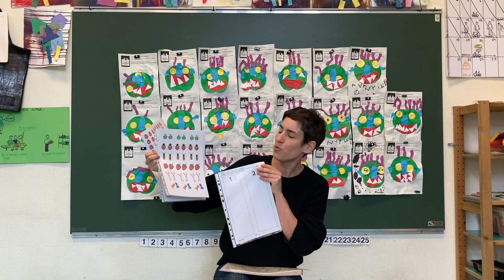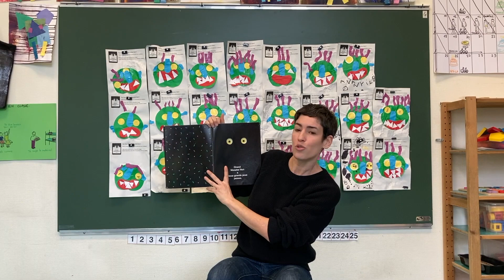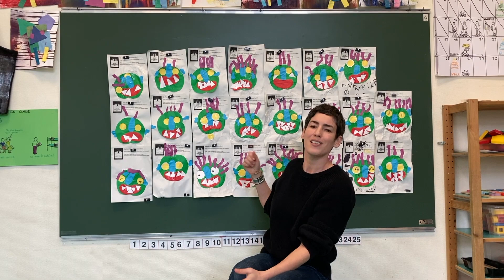[Construction du nombre - Episode 2 ] Grand monstre vert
Rien de tel pour aborder les petites quantités que d'allier le jeu au plaisir de créer. Apprendre à compter ce n'est pas réciter la comptine, c'est plus que ça.  En classe, nous cherchons à mettre en place des activités et des jeux qui vont créer le "besoin du nombre". Cela permettra aux enfants de développer toutes les compétences qui entrent en jeu pour savoir dénombrer. Concrètement que peut-on faire? Voici une idée "monstrueuse". ;-)

        *** Merci à mon collègue et ami Hicham Hinawi pour le cadrage et le montage ***

Ma chaîne propose ma vision de l’éducation. Un but pour tous, profs et élèves : kiffer l’école !

Je suis professeur des écoles depuis 2004 et mère de trois enfants. Mes vidéos sont le reflet de ma pédagogie positive et de ce que je propose en classe. Je m'adresse aux enfants, leurs parents, aux professeurs des écoles et toutes personnes désireuses d’occuper intelligemment les enfants scolarisés en maternelle. Ce sont des activités porteuses de sens, faciles à mettre en place en classe ou à la maison. Les enfants apprennent en s’amusant et sont acteurs de leurs apprentissages. J’explique aux adultes comment je m’adresse aux enfants, les objectifs, les compétences mises en jeu, et ce à quoi l’on peut s’attendre comme résultats.

Mots clefs : autonomie, apprentissage, bienveillance, travail, jeu, partage, coopération, adaptation en fonction des capacités de chacun.

N’hésitez pas à commenter, donner des idées ou suggérer des sujets, je vous répondrai en vidéo!

Facebook : Kiffer l’école avec Emilie